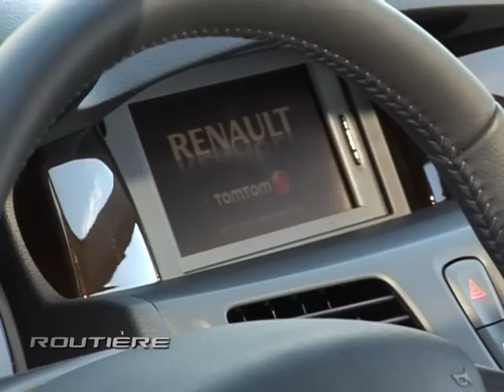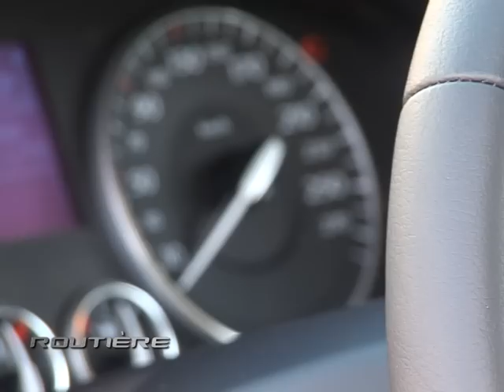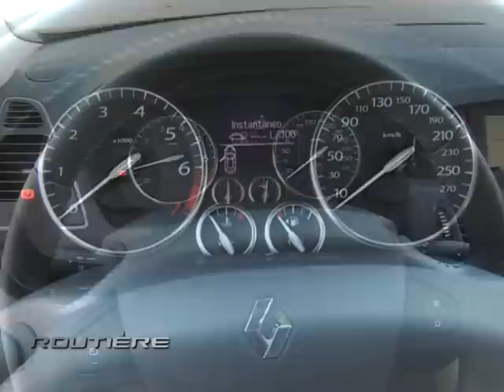Routiere Test Renault Latitude Privilege Aut..mpg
Routiere Test Renault Latitude Privilege Aut